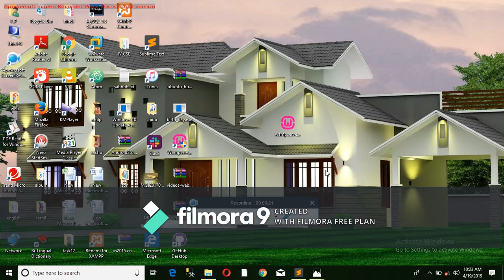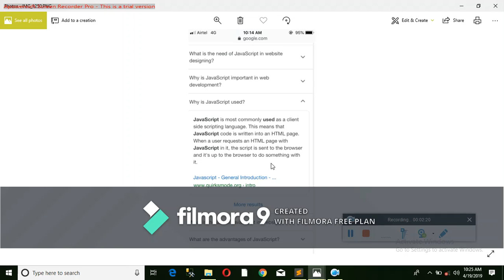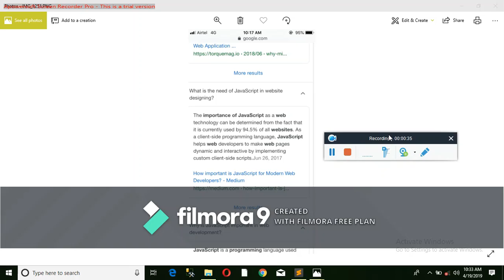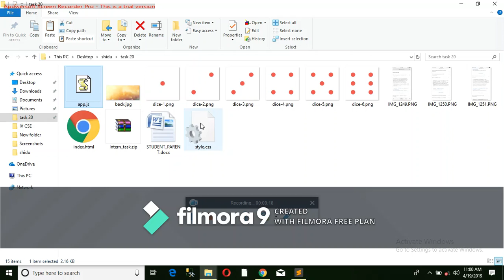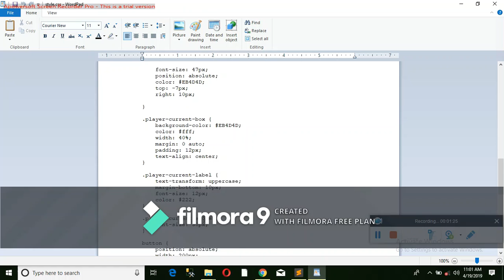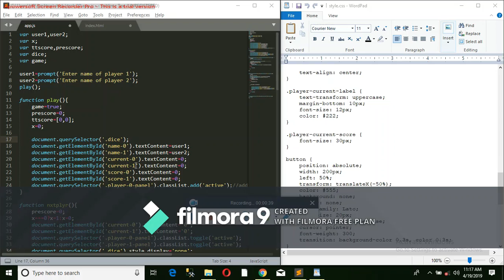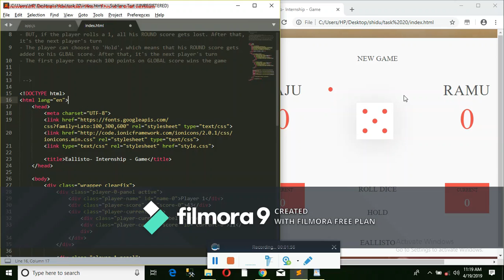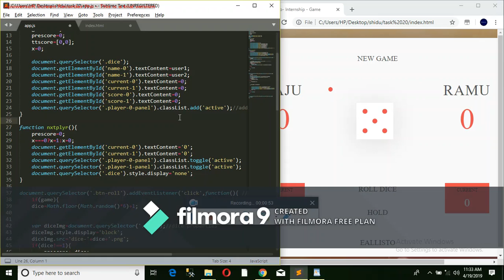Roll-Dice game (part 1)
eallisto internship
task 20(repeat)
Part 1